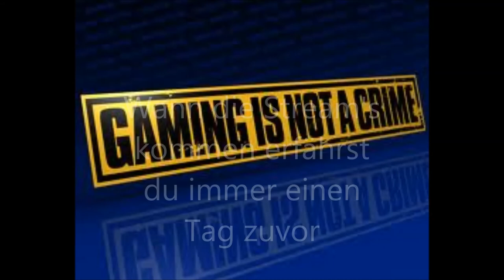Stream Marathon Die ganzen Sommer Ferien